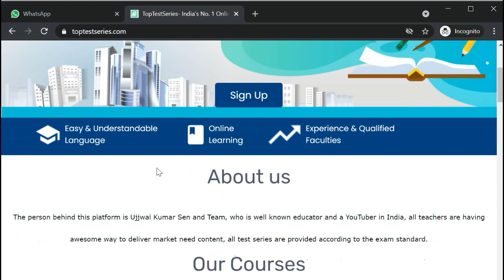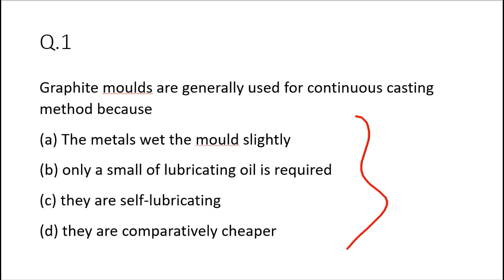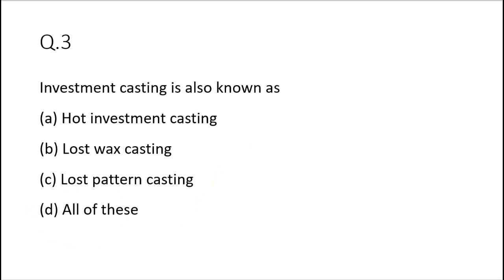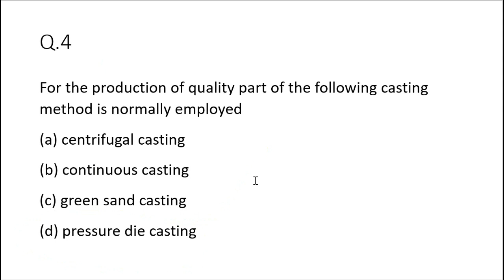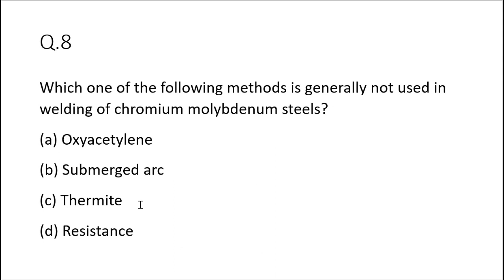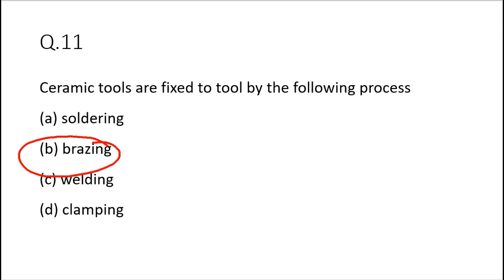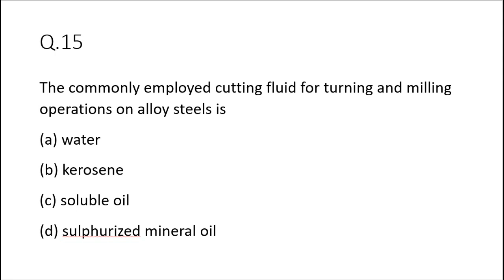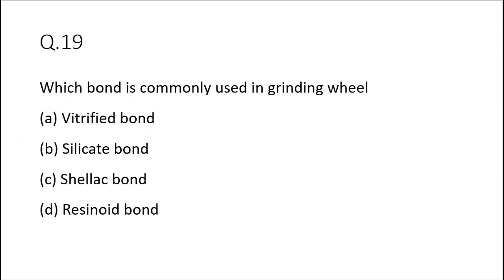Production Engineering MCQ's with Solution for HPCL, UPRVUNL, SSC JE Class- 1